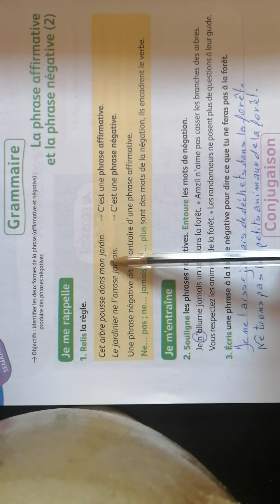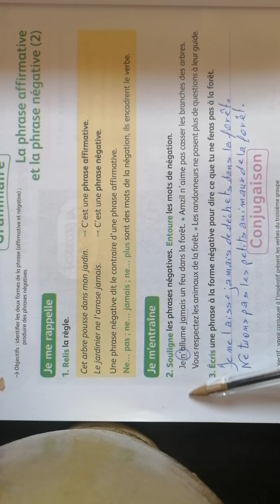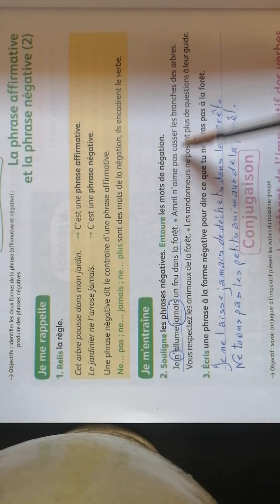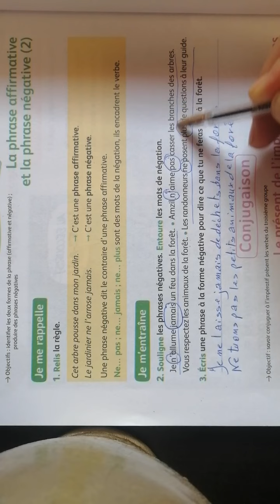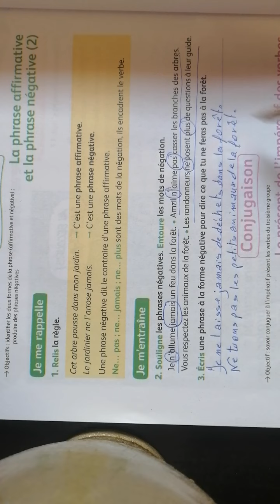La phrase affirmative et la phrase négative mes apprentissage en français 4ème année primaire